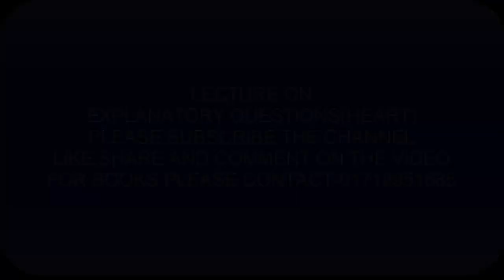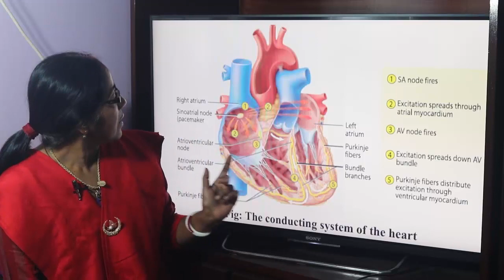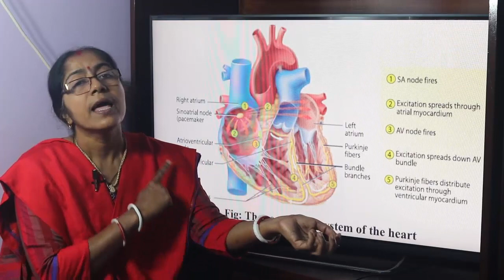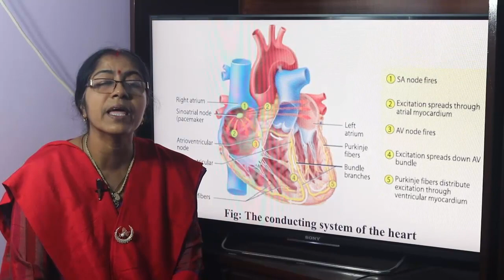Explanatory Questions (Heart)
In this lecture two important explanatory questions related with heart have been explained.